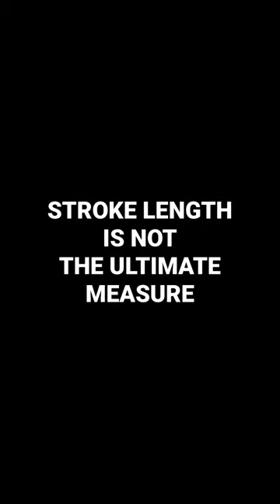Analysis of the world's best junior rowers